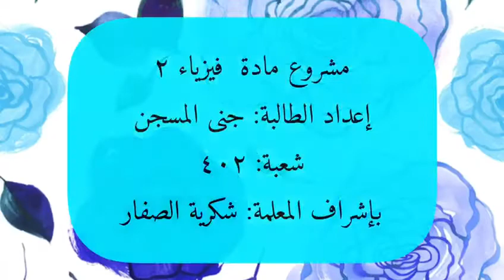تجربة لماذا تؤلمك اذنك عندما تغوص اعداد الطالبة جنى المسجن